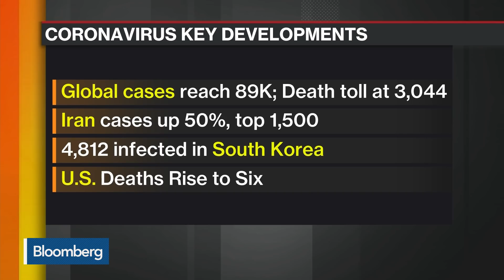China Says Coronavirus Cases Rise to 80,151, Death Toll Climbs to 2,943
Mar.02 -- China reports 125 additional coronavirus cases by end of March 2, bringing the total case count to 80,151, according to statement from China’s National Health Commission. The country’s total death toll rises by 31 to 2,943. Tom Mackenzie reports on "Bloomberg Markets: China Open."